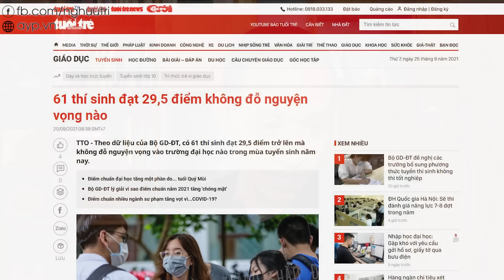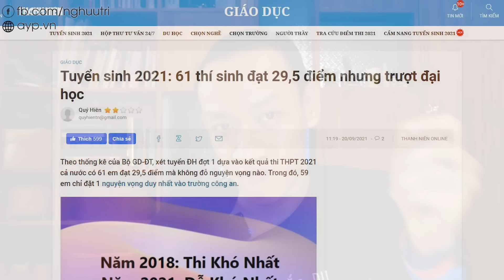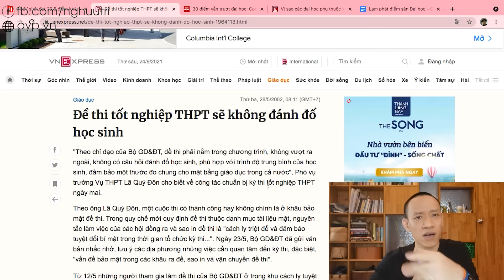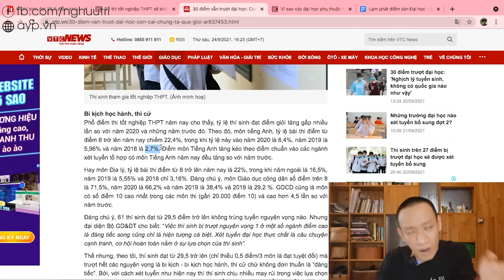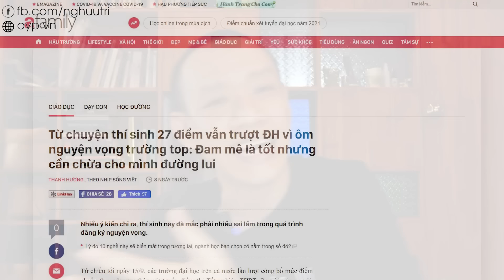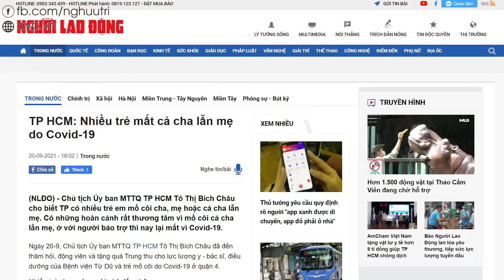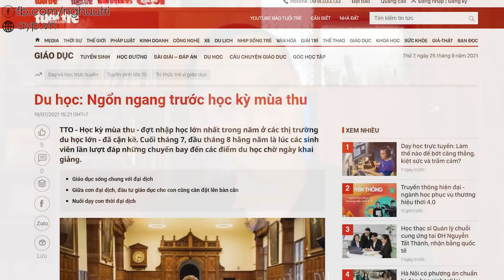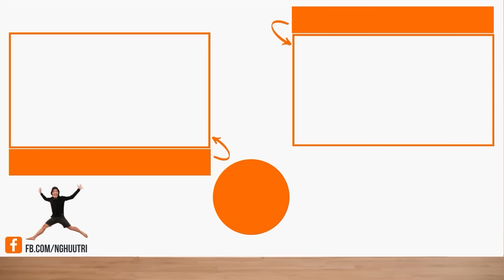RỚT ĐẠI HỌC dù điểm cao chót vót - cái kết ĐẮNG cho 1 kỳ thi quá "NGỌT"! | Nguyễn Hữu Trí Reaction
Chương trình được nhắc đến trong video:
- Khóa học AYP (7 thói quen của người hiệu quả) dành riêng cho các sinh viên

- Khoá học Chọn mua chứng chỉ quỹ dành cho người bận rộn